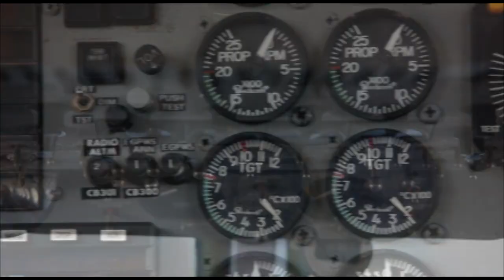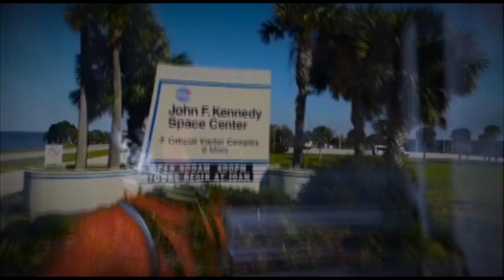Skydive Space Center - 4/25/24 - Shi